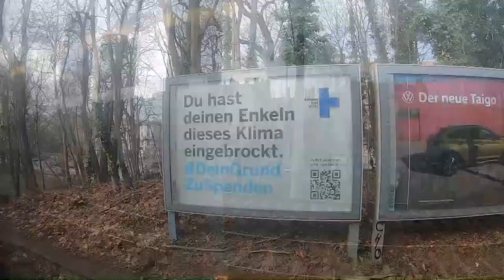MATCHDAY 22.1.22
SC Eintracht Miersdorf/Zeuthen gegen VfB Trebbin